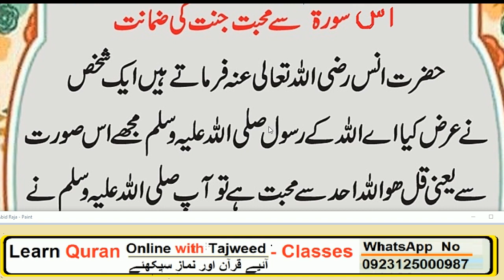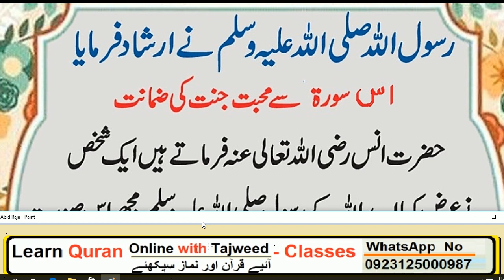Is surah sa mohabat jannat ki zamant // HAZRAT MUHAMMAD {S.A.W} na formaya